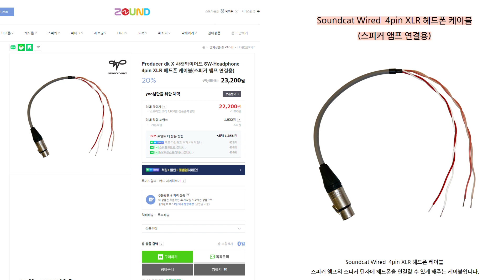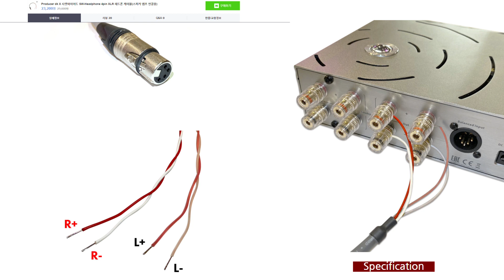헤드폰 단자없는 진공관앰프에 헤드폰 사용 가능한 4pin XLR 헤드폰 케이블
프로듀서 DK님 카페에서 공동 제작했던,
신기하고 만족도 높은 4pin XLR 헤드폰 케이블 리뷰입니다.
이번에 3달 기다려서 구입한 가성비  '정대성님 진공관 앰프'와의 매칭이 매우 좋네요~!